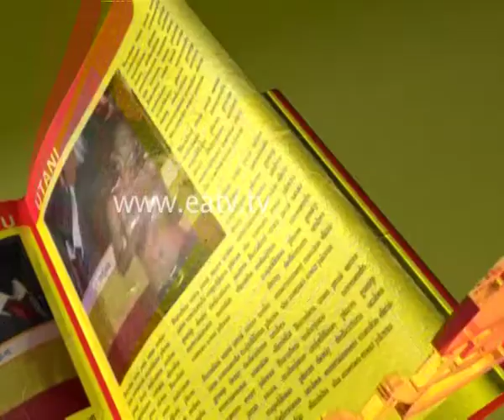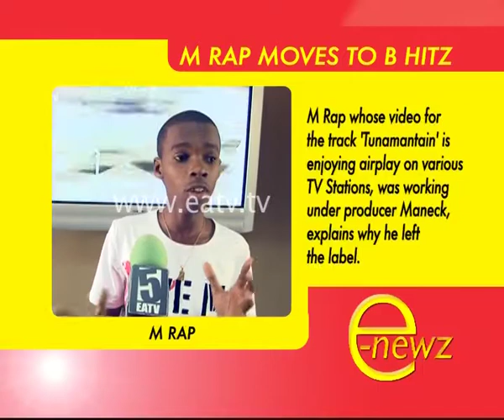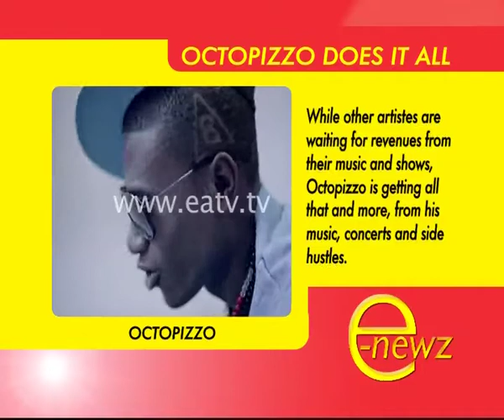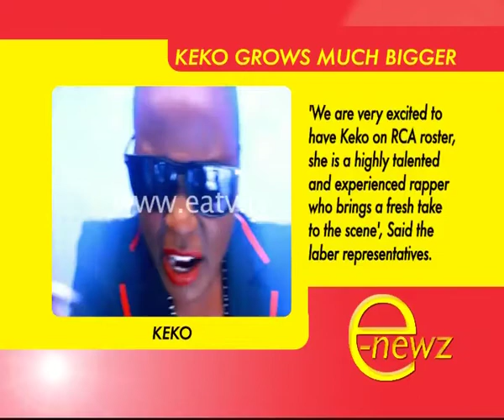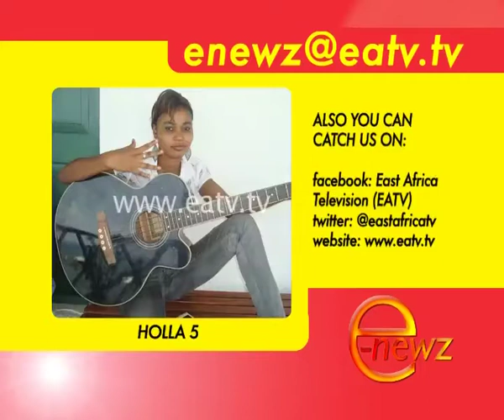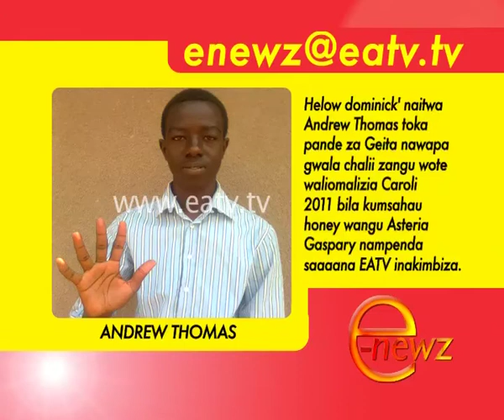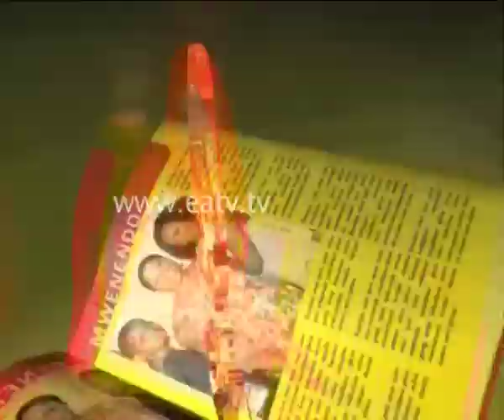E-Newz, 07 Sep 2012